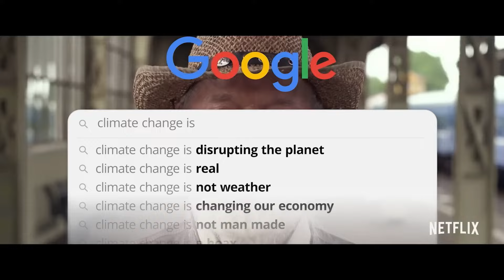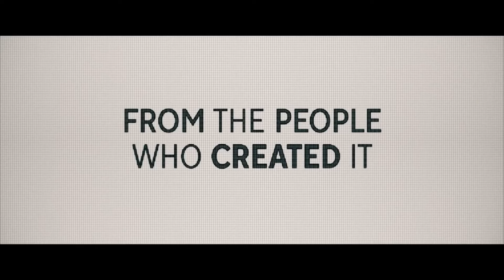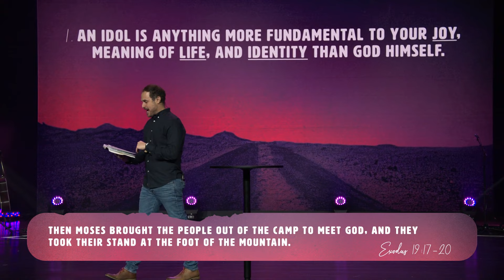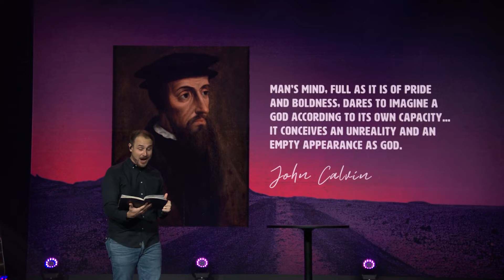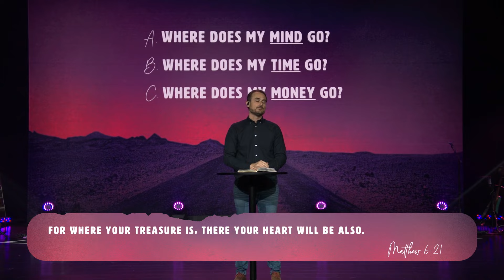Unholy Wandering Part 1: Unholy Idolatry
What’s an idol? Oftentimes, we can fall into the trap of thinking that idolatry is when you worship statues, false gods and occult practices. Idolatry is much more than that—and it’s way more common than you may think. Join us as we dive into the famous story of when the Israelites worshipped a golden calf, and how we can learn from it today.

If this is your first time or you'd like to get connected, please and fill out a connection card. We would love to help you get connected.